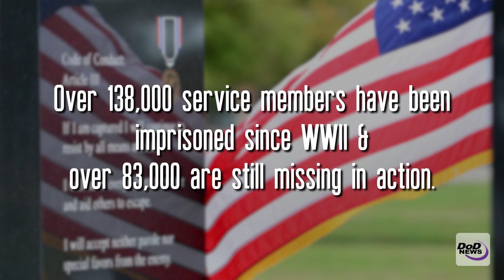POW/MIA Recognition Day 2017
POW/MIA Recognition Day is commemorated on the third Friday of every September. POW/MIA Recognition Day is a day to ensure that America remembers to stand behind those who serve and to make sure we do everything we can to account for those who have never returned.